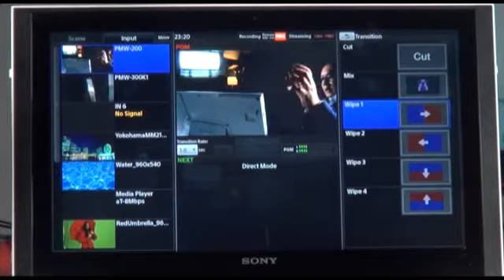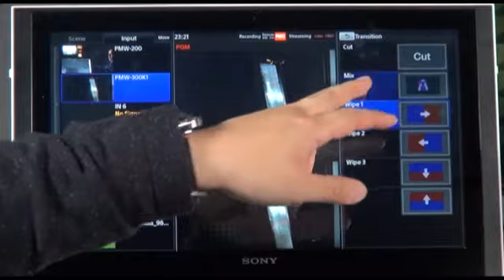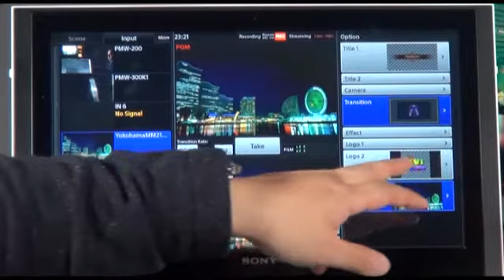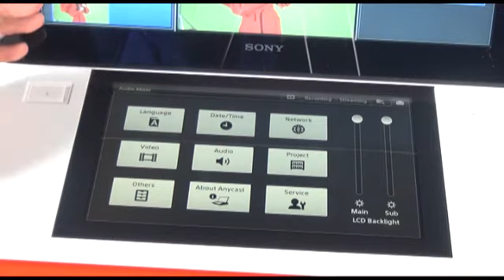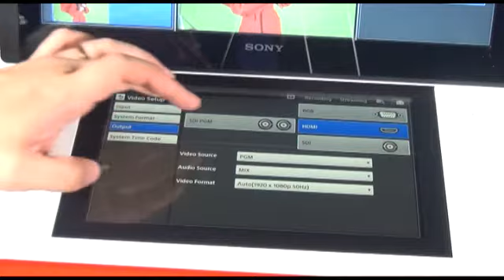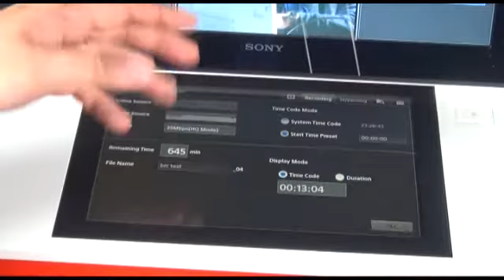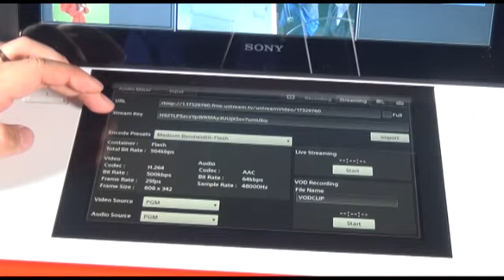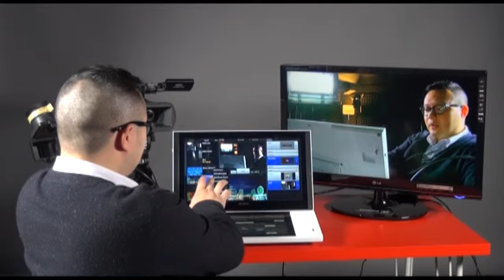Sony AWS750 評論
Sony Anycast Touch AWS-750 是all-in-one 設計，可以雙點觸屏，讓操作更加容易和直接。